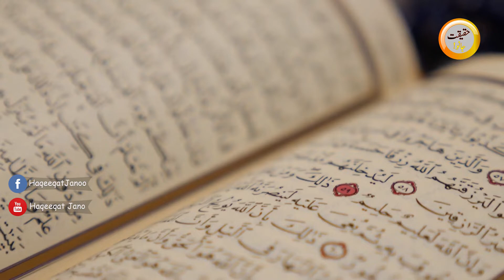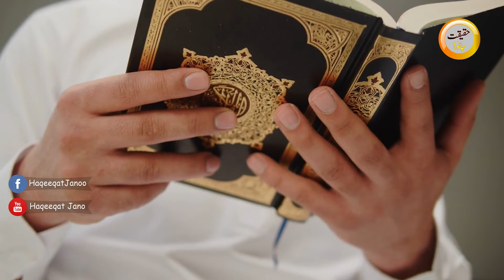How Heavily Tattooed Jews Become a Muslim | Jew Converted Muslim Hamza Tiktoker | Urdu-Hindi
Hamza Born in South Africa in a Jew Family . He Converted to Islam after ready Quran. Watch out this video to know about his Beautiful journey from jew to muslim..